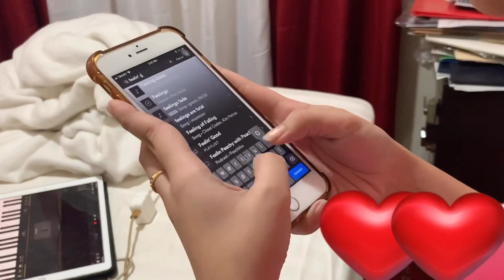STagemother STories | Perfect Pitch Challenge | Josh | Splendio Tritus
After our gig at EUROTV with Direk Brownie, we woke up late, had our breakfast and played this challenge with our brother Josh

Nicolle, Josh, Iazelle and Yhaelle
Splendio Tritus